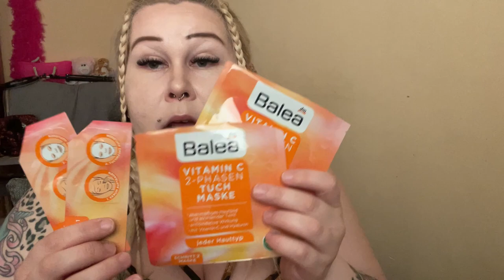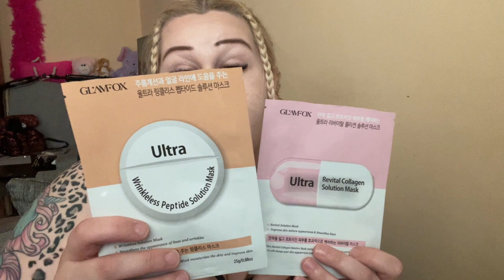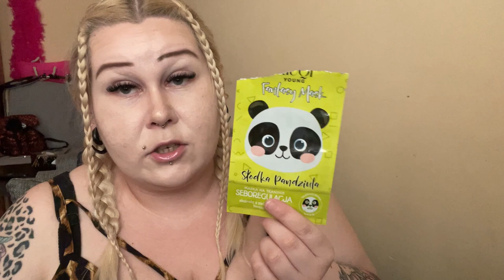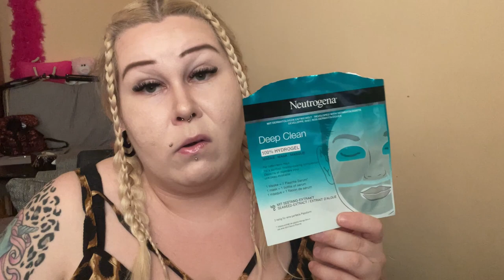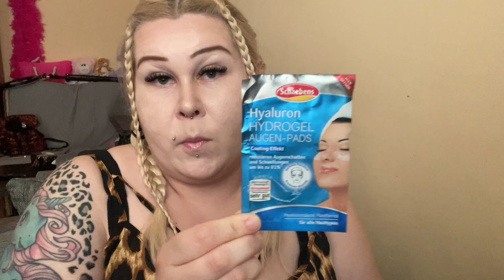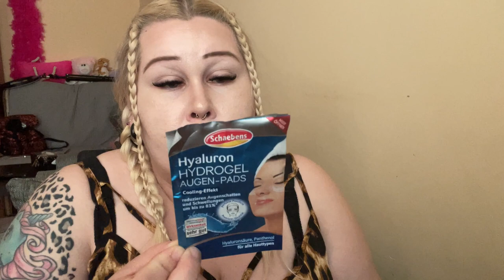PUSTE PUDEŁKO🤑 - Balea, Neutrogena, HelloBody, Dolce & Gabbana, Lody Ekipy i inne🤩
Cześć słoneczka 🌞  I jak wam się podoba kolejny film? Wiem,  dużo tego u mnie idzie ^^